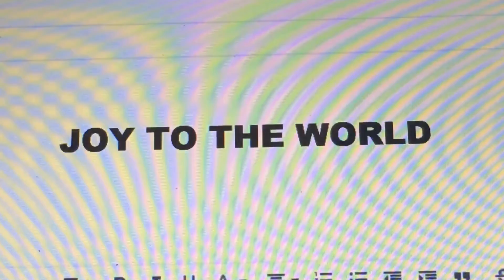Joy To The World Cathedral Of Faith Baptist Church Beaumont, Texas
Music Ministry Team Of Cathedral Of Faith Baptist Church Beaumont, Texas